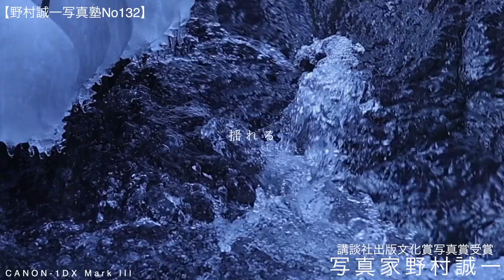【野村誠一写真塾No132】R5を使って神秘的な石の教会を撮る。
軽井沢の石の教会（内村鑑三記念堂）を撮ってみた。とても神秘的な教会でした。このコロナ禍ですこしてせも心の癒しになれたらと思って動画にしてみました。
雑談も多くなり長くなったので、4Kでは入れる事が出来なかったので、少し画質は落ちてしまいますが、今年は、テクニックについても触れていく考えもあります。これからも宜しくお願いします。

400冊以上の写真集 広告 CM 映画監督
---広告
Canon、Panasonic、NTT ONKYO
FUJIFILM、SUNTORY、ASAHI BEER
NESCAFE、PHILIP MORRIS、AXIX